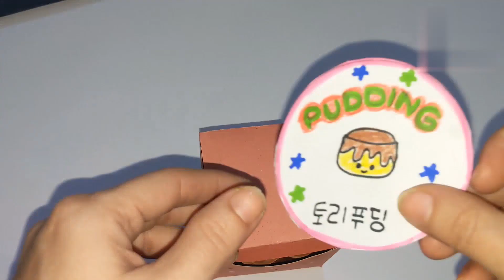Cute 🥰 diy paper pudding tutorial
How
How to
How to make
How to make a diy cute crafting
Paper craft ideas
Cute
diy
Easy
Easycraftideas
Pudding
Crafting
Kawaii handmade
At home
Tori crafts
to make,
cute crafts
making TikTok toys
making with paper
tiktok diy
Paper pudding
making pudding